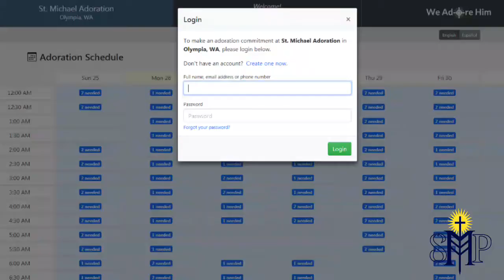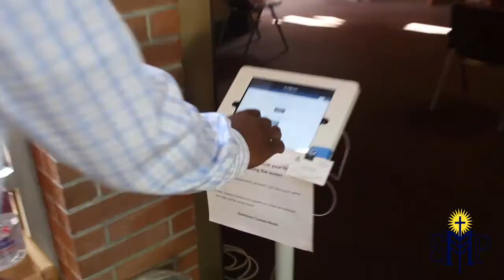Weekly Video Update | Episode 04.26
Fr. Jim briefly shares about the second conversation (sharing your faith) and then transitions to Nicole, our Steward for Liturgical Ministries, to talk about an opportunity to deepen our prayer life.